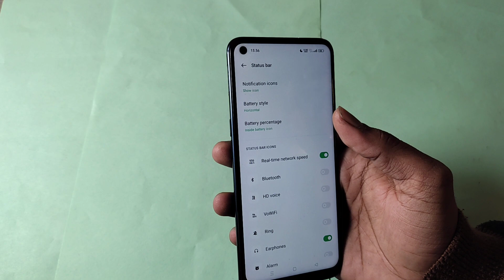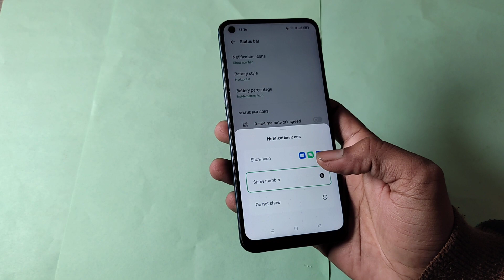realme 9i me real time network speed use kaise kare, realme 9i real time network speed setting